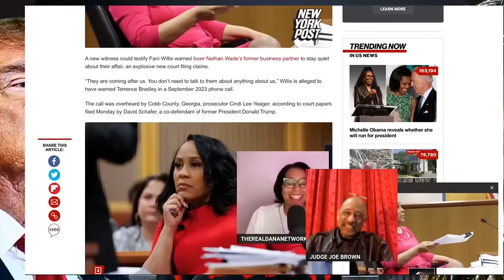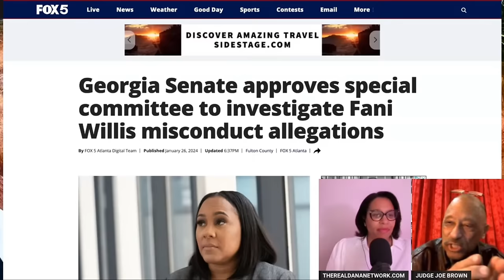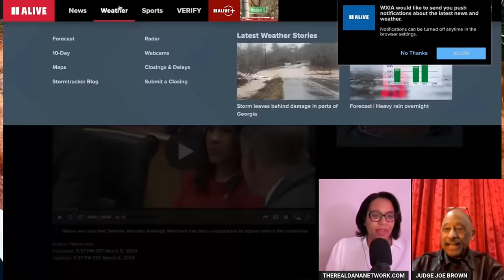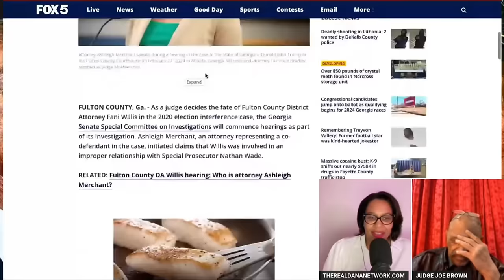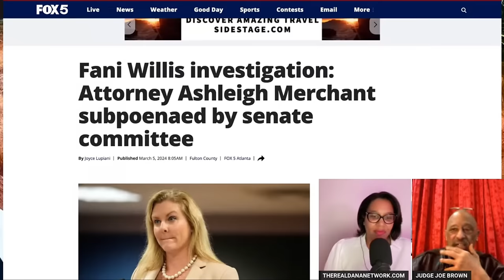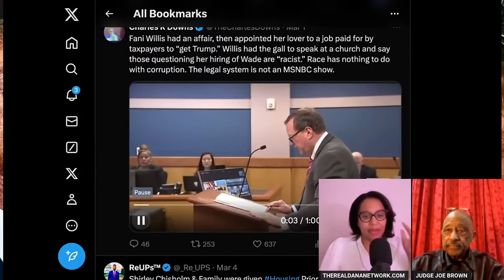Fani Willis' Church Pandering EXPOSED by Judge Joe Brown {CLIP}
Judge Joe Brown BBQ Sauce